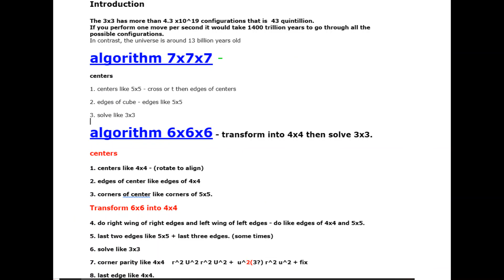R Cube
Orient Corners using: R'DRD'
Front:
12x
456
789
Note: Move corner to be oriented to x,
then perform R'DRD', repeat until all corners are oriented.